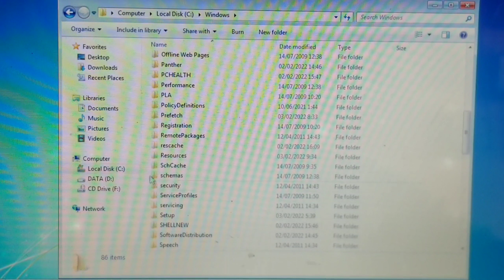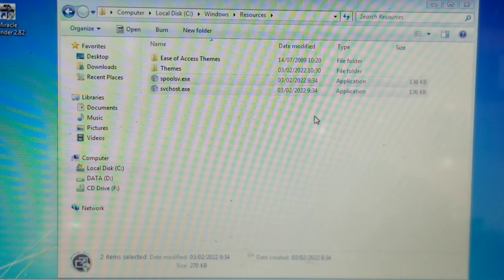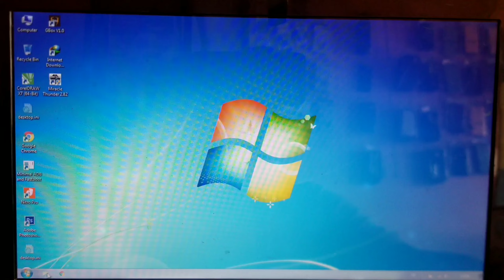How To Remove explorer.exe And svchost.exe in Windows 7, 10 or 11